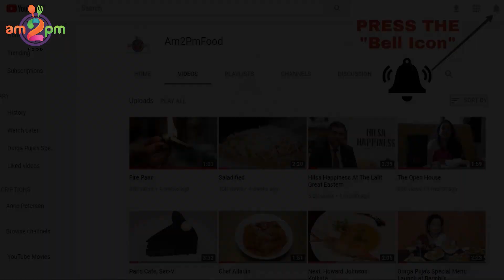Durga Puja's Special Thali Launch at Sonar Tori, Ganga Kuthir